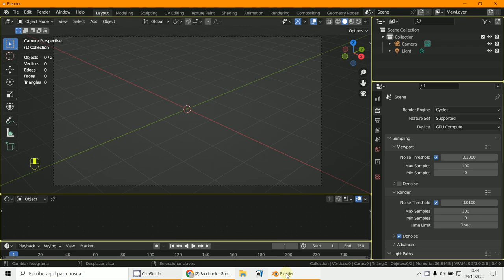Ctrl B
3D Blender 3.4